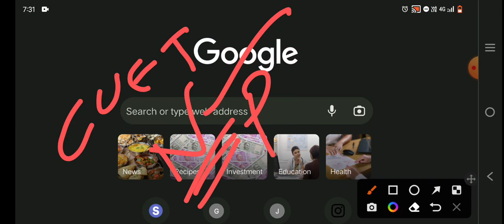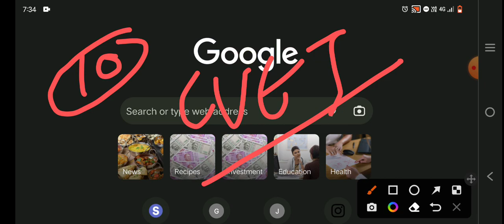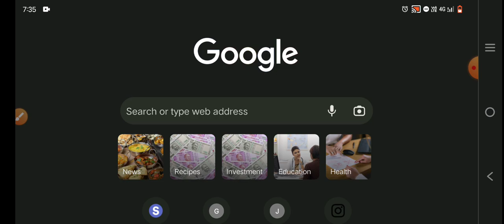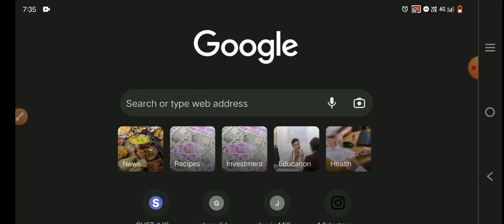CUET UG Low Marks Cut-Off Admission Update 2022 CUET UG Admission Forms Open 2022 DU BHU JMI JNU AMU